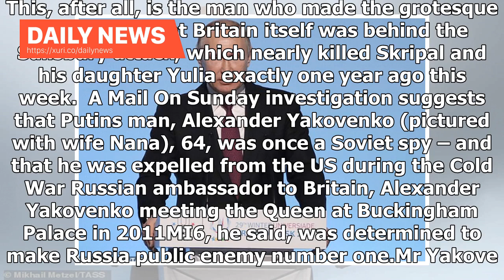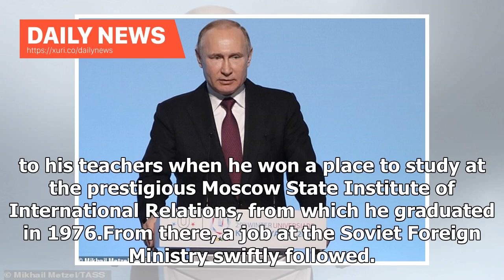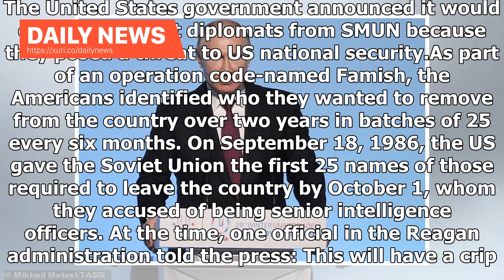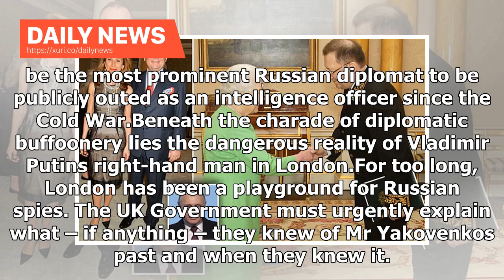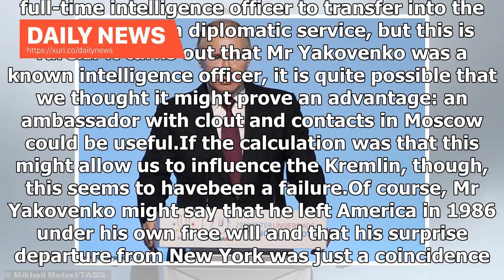Daily News - Damning evidence that Putins man in London, was expelled from the US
Published: 17:01 EST, 2 March 2019 | Updated: 20:21 EST, 2 March 2019 As Russian ambassador to Britain, Alexander Yakovenko has established quite a reputation as a joker. The smiling Mr Yakovenko is always ready with a barbed remark, however questionable the taste. So when the news broke last month that novichok poisoning victim Sergei Skripals health had deteriorated, the Russian embassy tweeted: Whats cooking? alongside a photo clipping of the news story. Deplorable, but all too typical. This,...